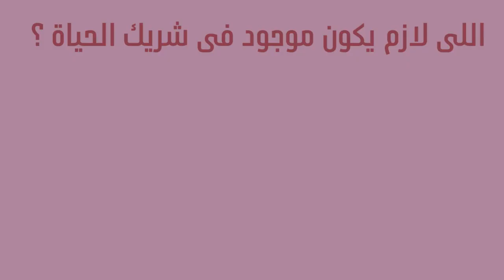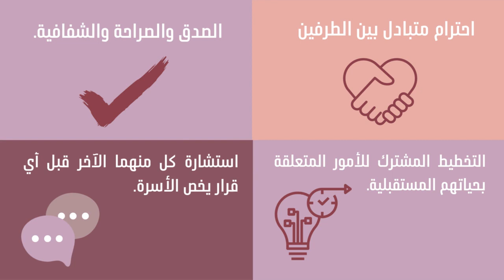ازاي نختار شريك الحياة؟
هنعرف الإجابة من خلال الفيديو الثاني من سلسلة الفيديوهات التوعوية الخاصة ببرنامج الأرشاد الاسري والتنشئة المتوازنة اللي بيقدمها المجلس القومي للمرأة بالتعاون مع مؤسسة الأزهر الشريف ضمن المشروع القومي لتنمية الأسرة المصرية